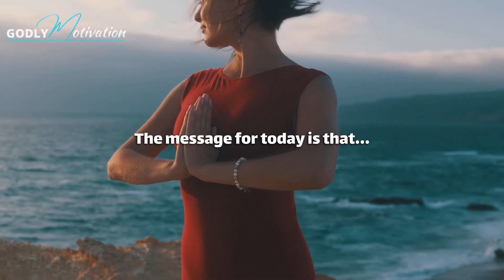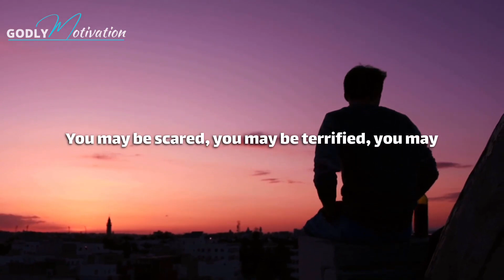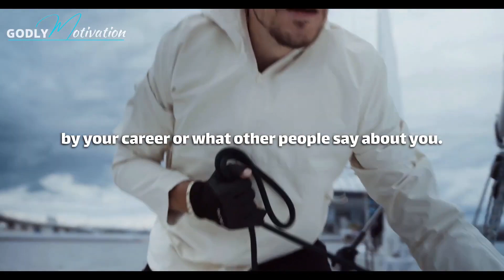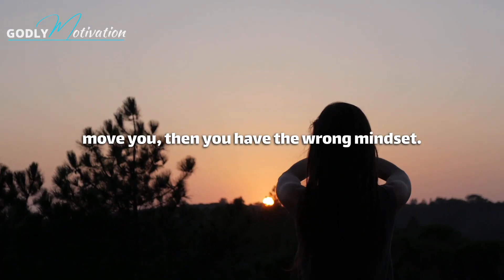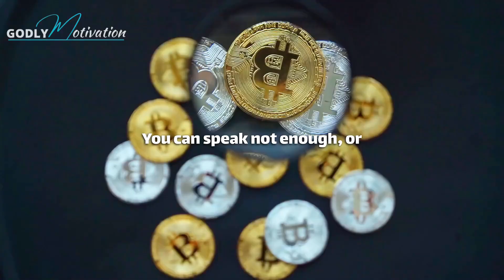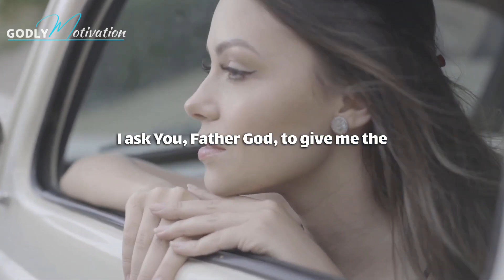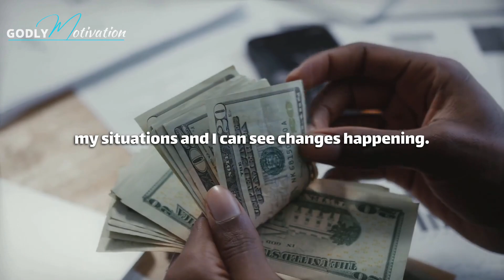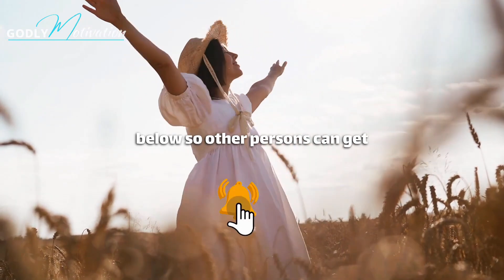SEEK GOD's Provision and Prepare for INCREASE In Your Life | Best Morning Prayer To Begin Your Day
Seek God First and prepare for increase everyday | A Blessed & Powerful Morning Prayer To Begin Your Day (Christian Motivation)

✦ Inspired by Grace For Purpose Prayers
✦ Godly Motivation Morning Prayers 2023

►This is an original Godly Motivation video spoken by our team member H. Anderson

▶Speeches/Voiceovers used:
-Our Godly Motivation Team has in-house scriptwriters who write our speeches. Our team speakers/voice actors then narrate the speech as a voiceover audio. Our videos may also feature audio samples from various motivational speakers in accordance with YouTube's monetization policies.

▶Visuals:
The Godly Motivation Team edits all videos using real world visuals and licensed footage from Storyblocks & Pexels. We use premium effects, kinetic typography, transitions and relatable images to create original, relatable videography in line with YouTube's monetization policies.